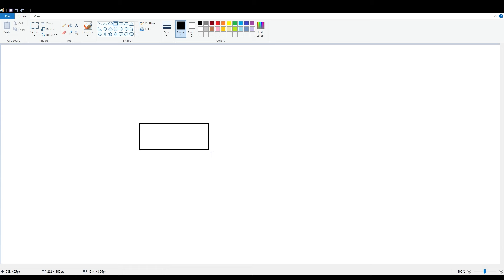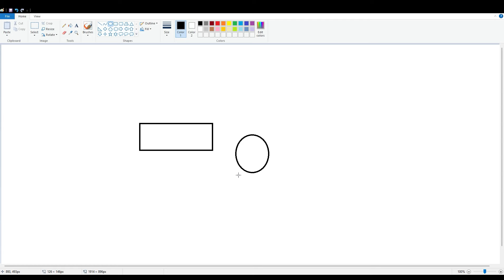IBD 3D : I DRAW A GOLDEN TRACTOR 😯 WITH HELP OF MAGICAL PC ( PART 2 )